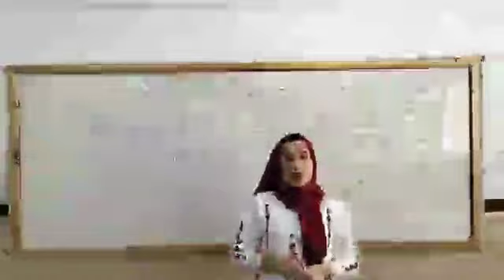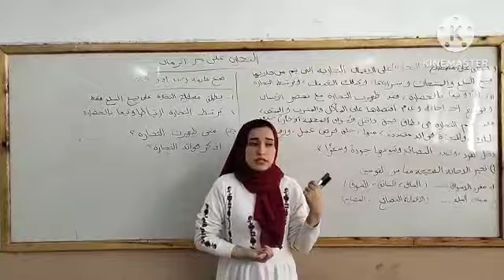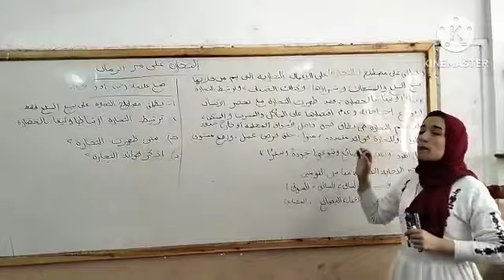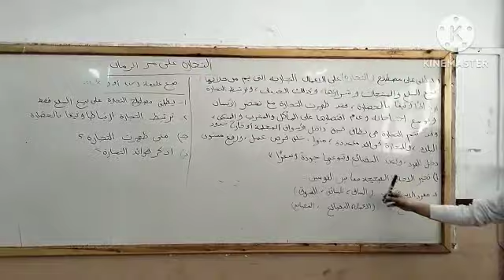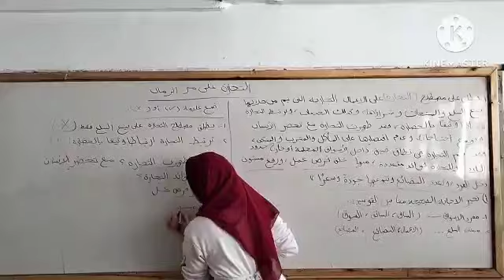عربي الصف الخامس الأبتدائي ميس حورية شرح درس التجارة علي مر الزمان